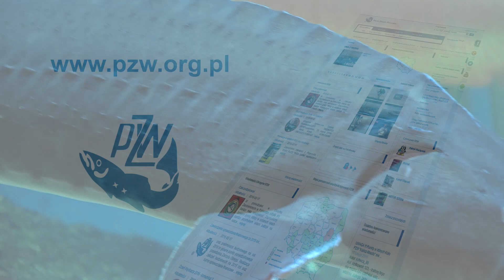Zwiastun PZW i Rybomania - Poznań 2016